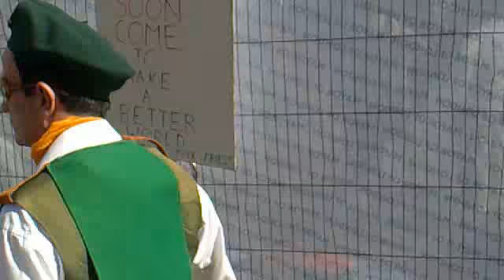gay parade 110810 #6